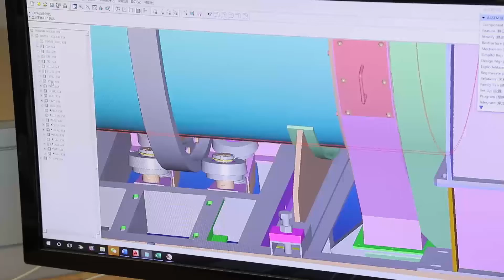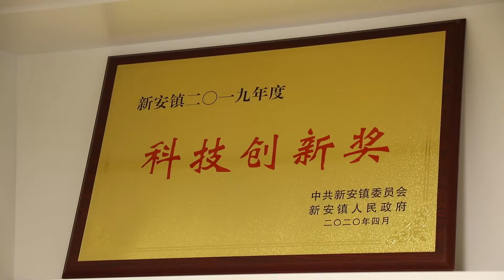Introduction of Meibao